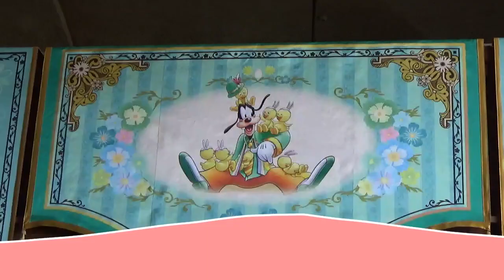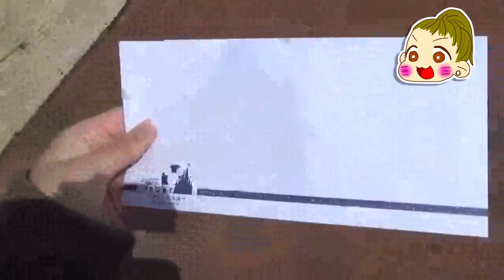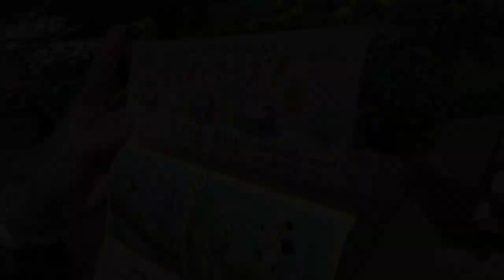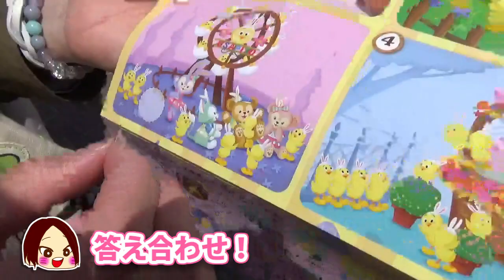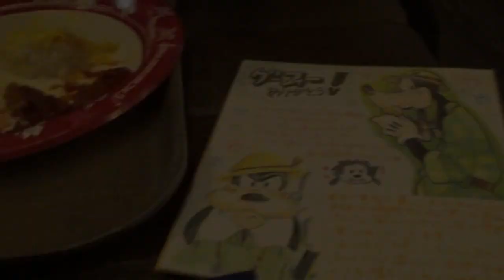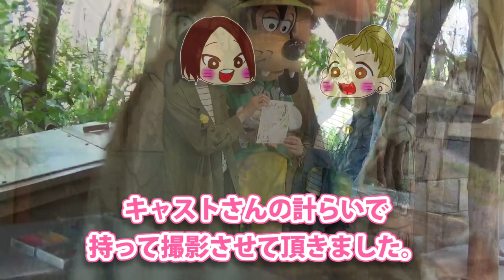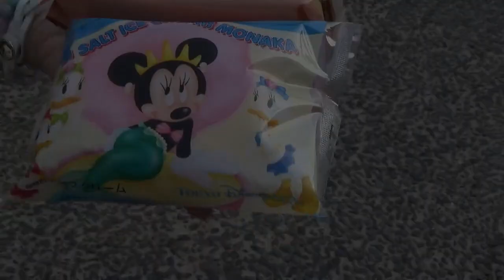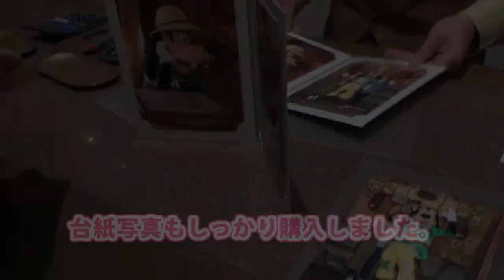【DisneyVlog】トレイルグーフィーラストを惜しむ1日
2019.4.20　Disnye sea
トレイルグーフィー終了となり
最後に逢いに行ったインでしたね。